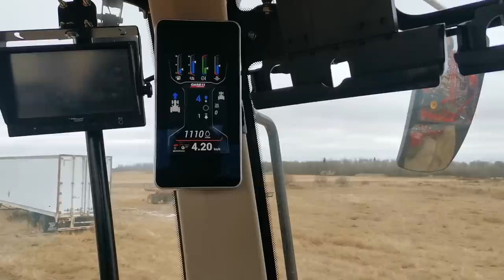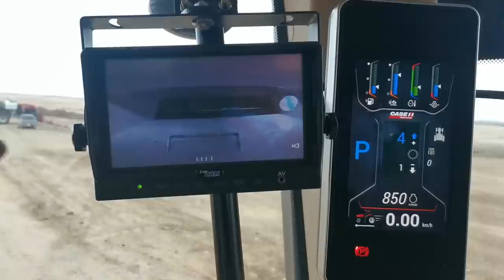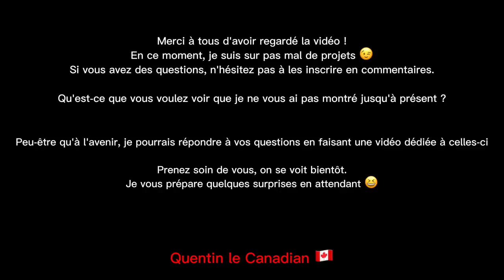nous nous préparons pour les semis//les réparations sur notre pulvérisateur sont compliquer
Salut
Je m'appelle Quentin j'habite au Saskatchewan dans le Canada depuis mars 2022. Je suis employer sur une ferme et à côter de ça j'aime filmer ce que je fais pour vous permettre de voir ce qu'il se passe ici. Si tu souhaites me soutenire viens faire un tour sur mon site web tu pourra y trouver plus d'information sur ma vie avant que je vienne au Canada et j'y ai plusieurs postère du magnifique Saskatshewan en vente et d'autre articles qui pourrait t'être utile

Je suis sur une ferme familiale de 4000 ha. Nous y cultivons du colza, de l'orge et de l'avoine. Nous faisons aussi 400 ha de foin que l'on garde pour nos 50 vaches allaitantes ou que nous vendons. L'équipement dans cette région du monde est surdimensionné par rapport à ce que nous connaissons en Europe ou dans beaucoup d'autres endroits du monde. Je souhaite vous montré ces grosse machines par le biais de ma chaîne.
 Si tu souhaites en savoir plus va voir mon compte instagram:    quentin_ducommun_

Une fois que je serais Canadien je souhaites visiter le monde avec vous. Je souhaite apprendre et vous montrer comment la nouriture qui nourrit notre société est produite je souhaite vous donner des chiffres clés et vous montrer des manière de faire l'agriculture dans des pays différrents et qui ont un impact sur la production de nourriture dans le monde. Si vous penssez pouvoir m'aider dans cette quête, si vous avez des conseils, des connaissances qui pourrait m'aider ou tout simplement des questions à me poser contacter moi par e-mail